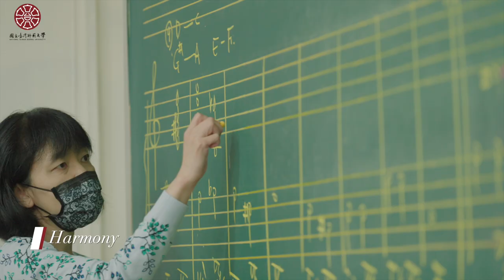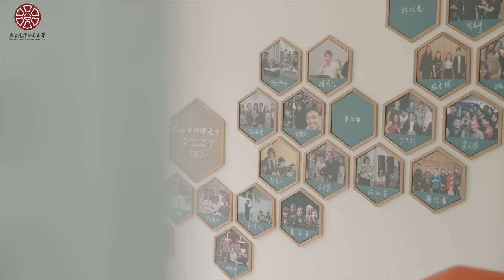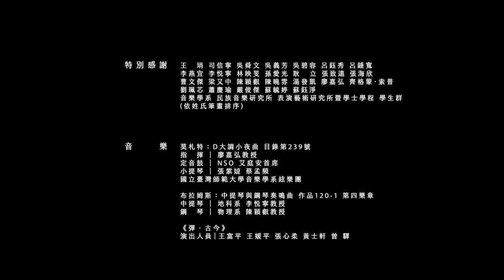🎵NTNU-College of Music【Composing the Next Chapter of your New Life】